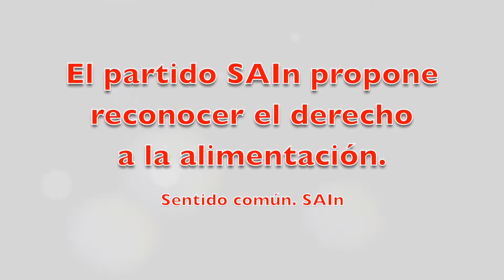Elecciones 2019. La alimentación es un derecho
La alimentación es un derecho, no se debe especular con él

El partido SAIn propone reconocer el derecho a la alimentación.